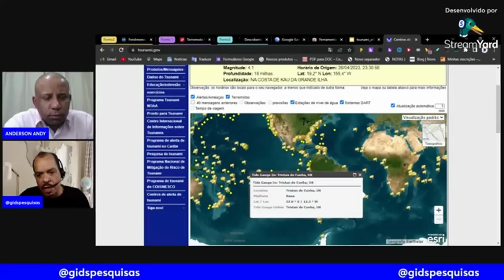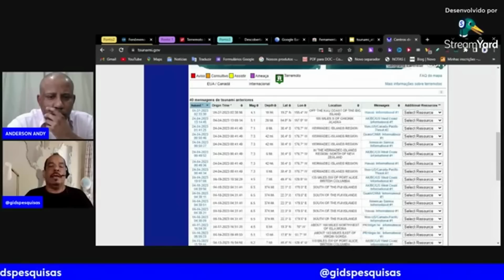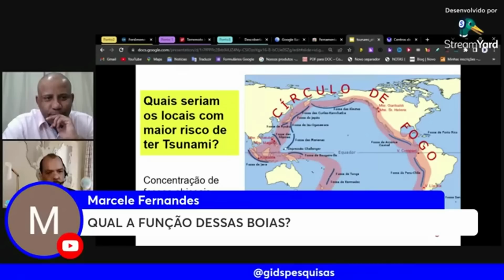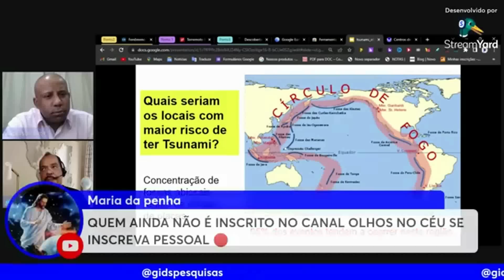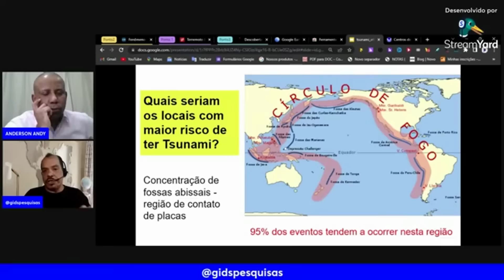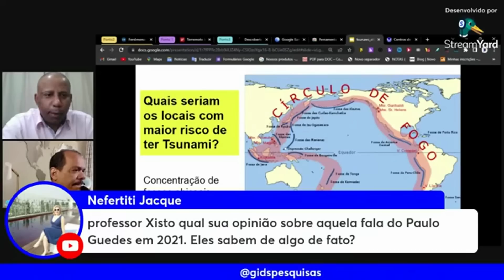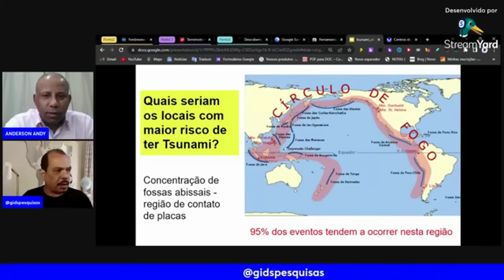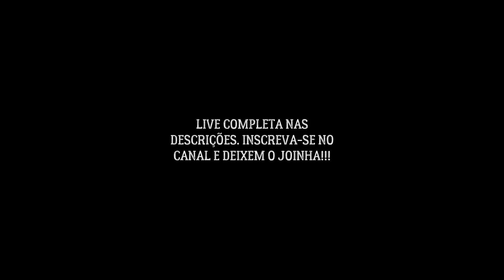É BEM GRAVE! O BRASIL PODE SER ATINGIDO DE SURPRESA, NÃO SEREMOS AVISADOS!!!